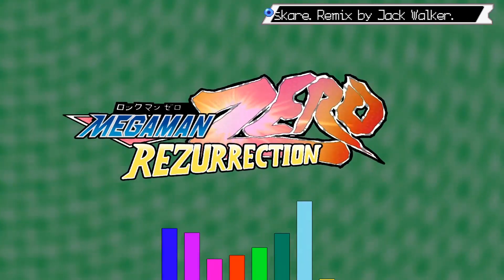MMZR OST: Traumatized (Classic)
Original composition by Jvmpskare
Remix by Jack Walker